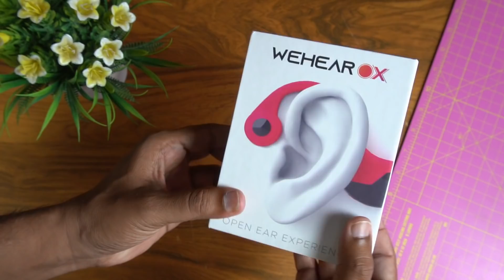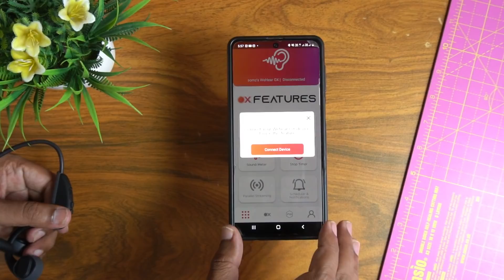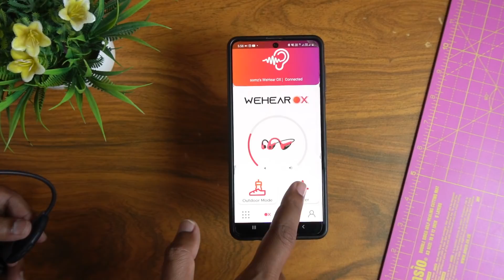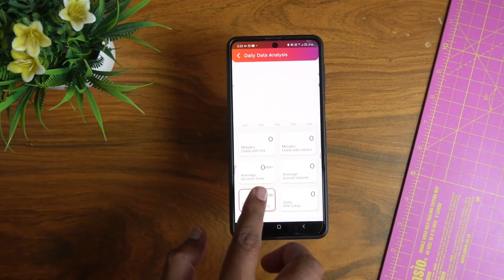ನಿಮ್ಮ ಕಿವಿ ಮೂಳೆಯಿಂದ ಸೌಂಡ ಬರೊತ್ತೆ! | WehearOX Unboxing and review in kannada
SPECIAL DEALS ON AMAZON

Redmi note 10

Redmi note 10 Pro Max

Samsung M42

Samsung M12

Redmi 9 Power